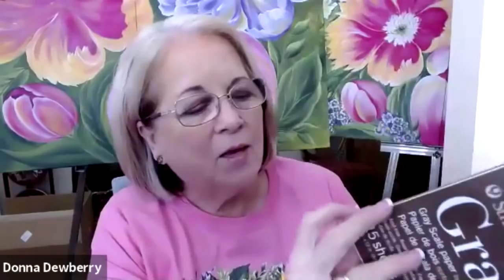FolkArt One Stroke Relax and Paint With Donna - Pretty Flowers | Donna Dewberry 2021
Relax and Paint with me - Donna Dewberry.  Create this bouquet of pretty flowers of different shapes and colors as a relaxing way to start your day! Enjoy this fun and relaxing time with me just painting stress free!